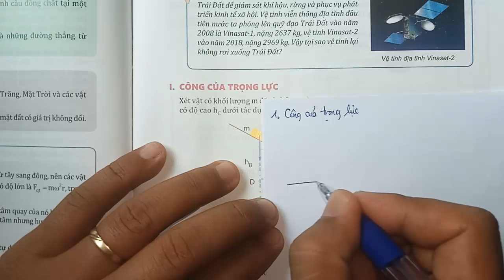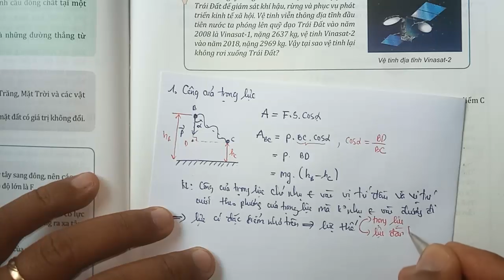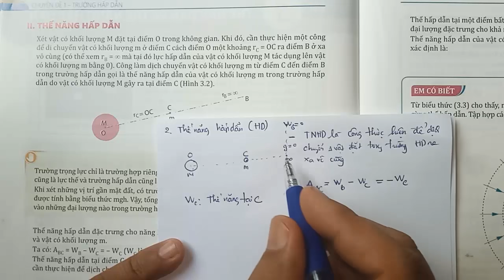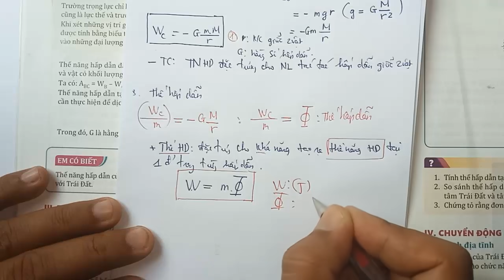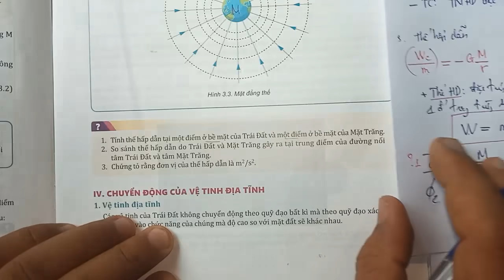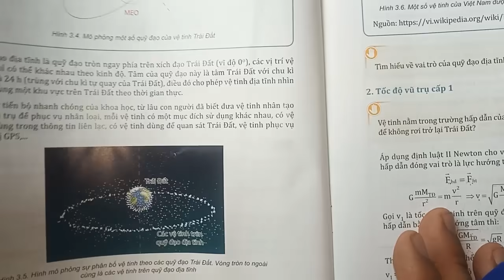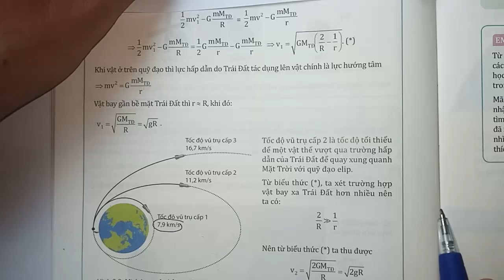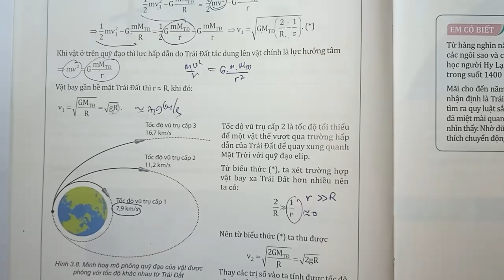CHUYÊN ĐỀ VẬT LÍ 11- BÀI 3: THẾ HẤP DẪN VÀ THẾ NĂNG HẤP DẪN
chuyên đề vật lí 11 kết nối tri thức bài 3 - thế hập dẫn và thế năng hấp dẫn